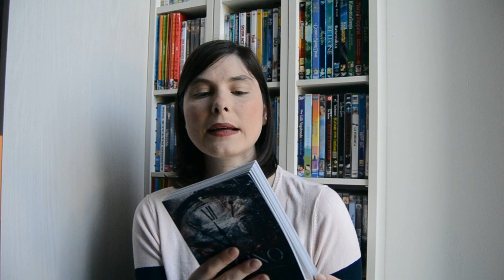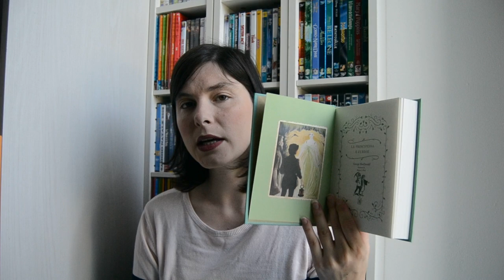Libri acquistati ad Aprile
🌷The walking dead raccolta 1

🌷Diana Sand 1

🌷Diana Sand 2

🌷La principessa e Curdie (RBA Storie Meravigliose)

🌷La vita e le avventure di Babbo Natale (RBA Storie Meravigliose)

🌷Uncino (e se il cattivo...)

🌷Ivy and Ruins